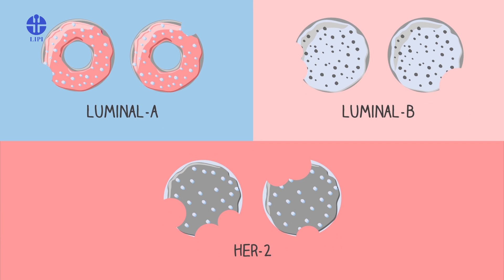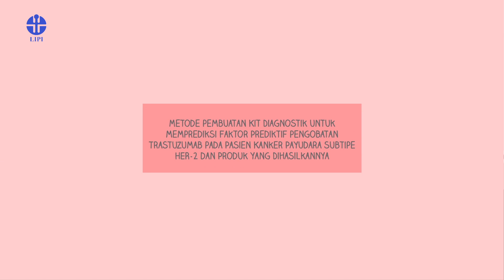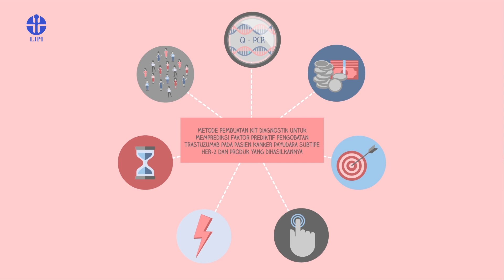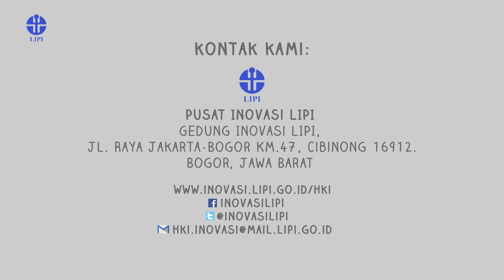ANIMASI PATEN | INVENSI KIT DIAGNOSTIK KANKER PAYUDARA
Tahukah kamu, bahwa terjadi peningkatan kasus kanker payudara di Indonesia?

Kanker payudara dapat dibagi menjadi empat subtipe, salah satunya subtipe HER-2 dimana kanker ini lebih agresif dengan tingkat harapan hidup yang lebih rendah. Metode pengobatan untuk menangani kanker payudara tipe HER-2 adalah dengan menggunakan antibody monoclonal trastuzumab.

Pusat Penelitian Bioteknologi LIPI telah menemukan sebuah invensi untuk mendukung proses pemeriksaan IHK berupa Metode Pembuatan Kit Diagnostik untuk Memprediksi Faktor Prediktif Pengobatan Trastuzumab pada Pasien Kanker Payudara Supbtipe Her-2 dan produk yang dihasilkannya. Yuk kita simak video invensi ini.